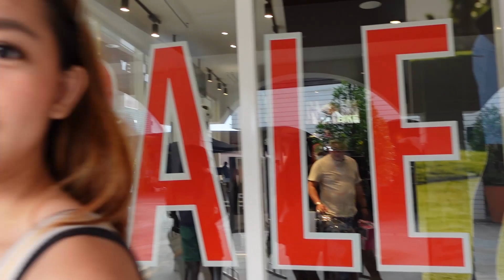VLOG • makiki-birthday muna sa Tagaytay | Chelsea Reyes